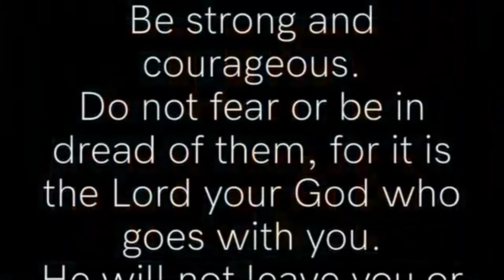WHO GOT IT?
HERE WE HAVE THE TBEATZ CREATIONZ DRUM CHALLENGE PARTICIPANTS.

Leave a comment on who you think should be declared winner for this one.